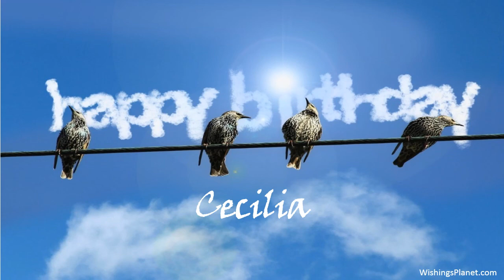Happy Birthday to Cecilia